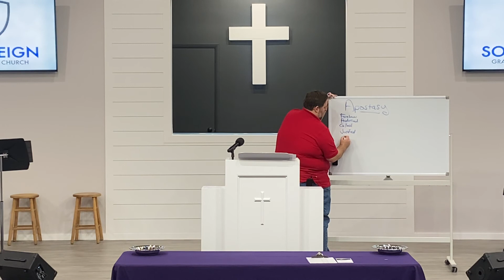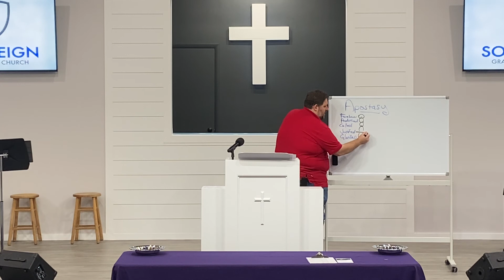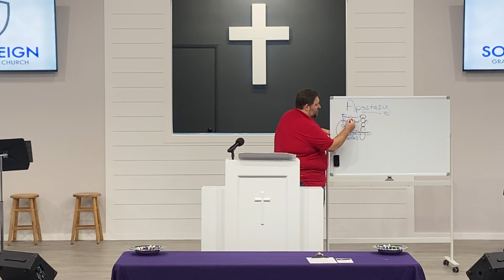Soteriology: The Believer's Security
This is part of a series of lectures on theology and doctrine taught by Pastor Keith Foskey at Sovereign Grace Family Church.